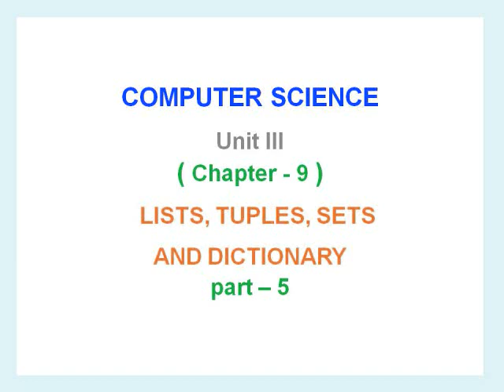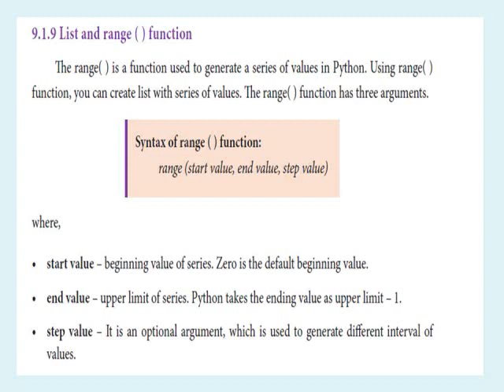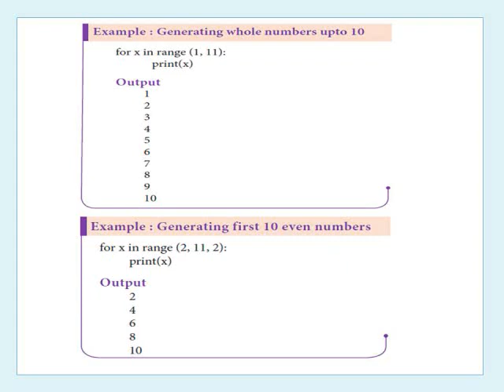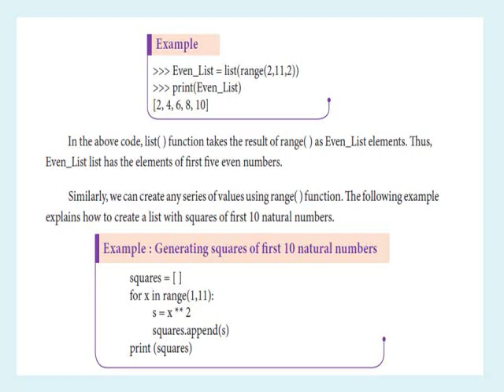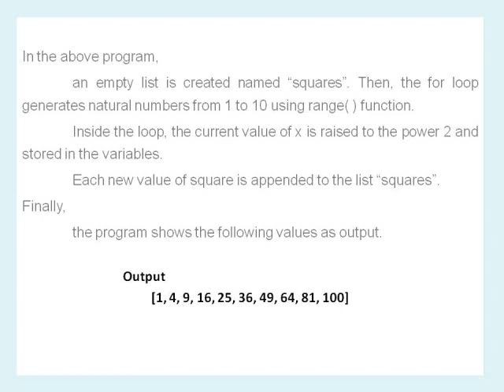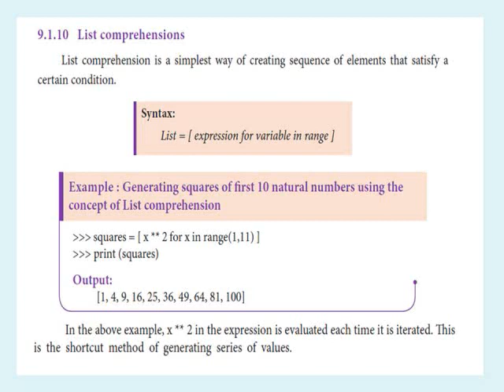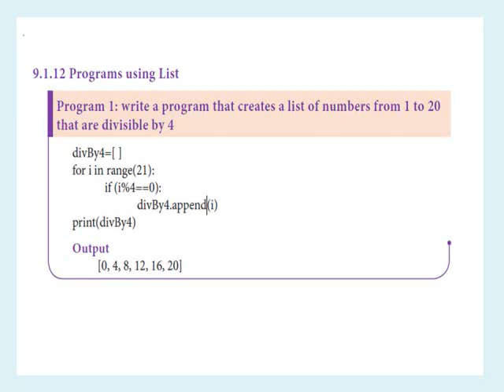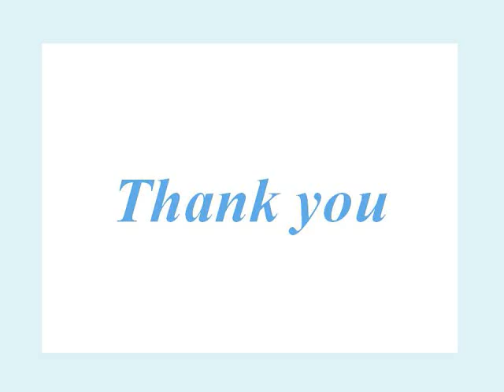12th Computer Science || Unit 3 || Chapter 9|| Lists Tuples Sets and Dictionary || Part 5